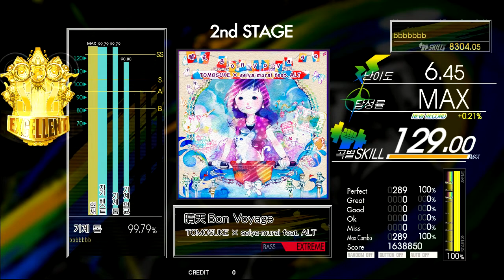Gitadora 晴天Bon Voyage Bass Extreme Excellent